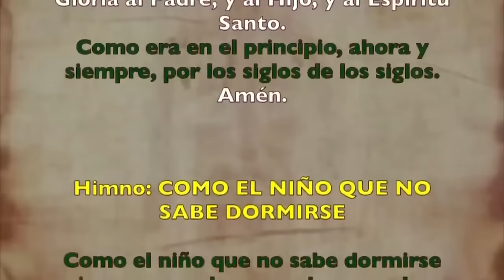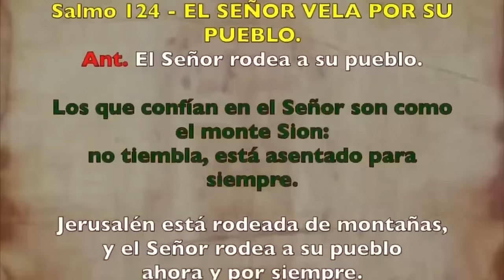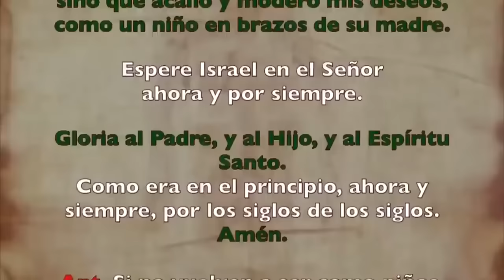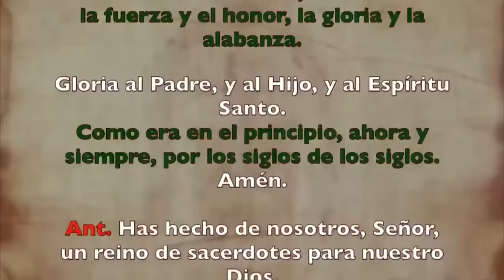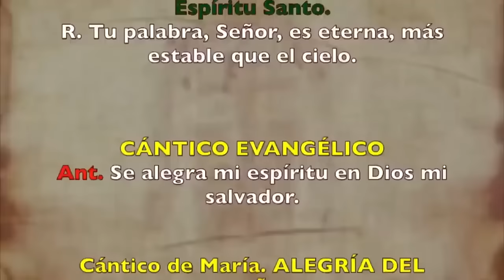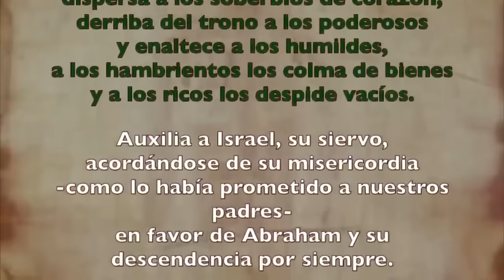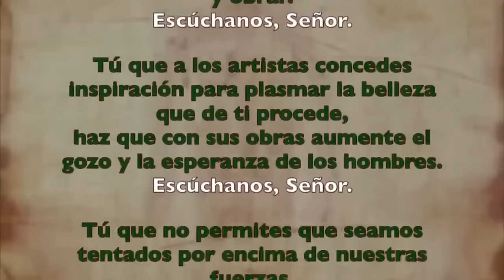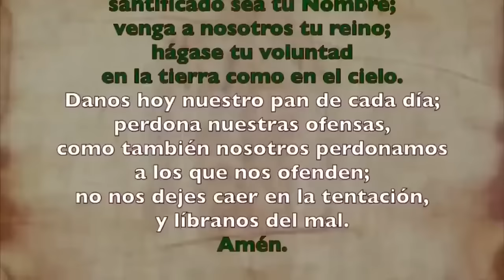Oración de la tarde (Vísperas), MARTES 13 DE AGOSTO 2024 I XIX del T. Ordinario